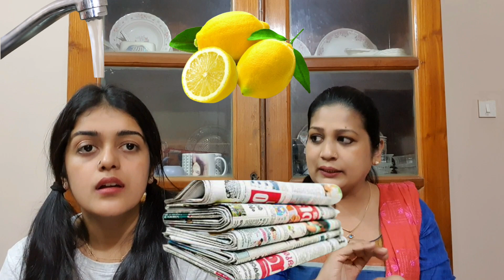മകൾ ചോദിച്ചു ഉമ്മ പറഞ്ഞു കൊടുത്തു ചില പൊടിക്കൈകൾ| Useful Tips|Shemy & Hila Conversation|MoSh Tales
A tips video useful for your daily life. Please watch fully and put in your feedback and thoughts